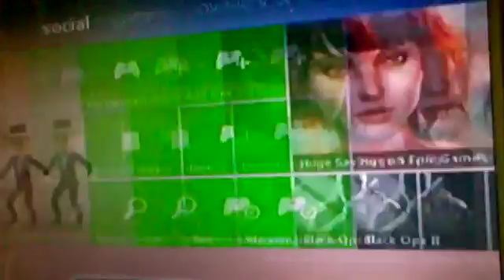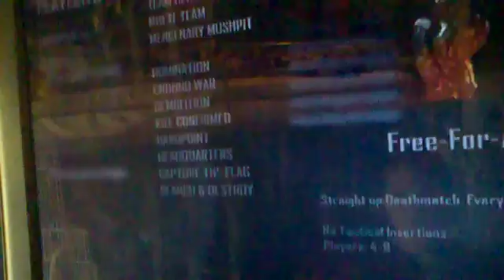This kids Racist!!! (BO2)